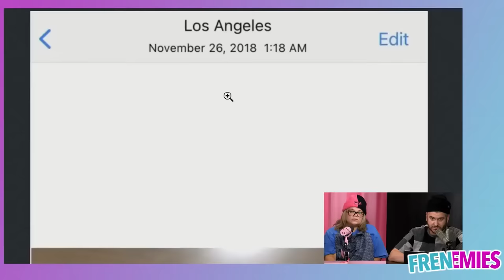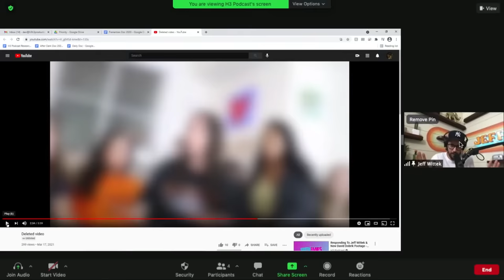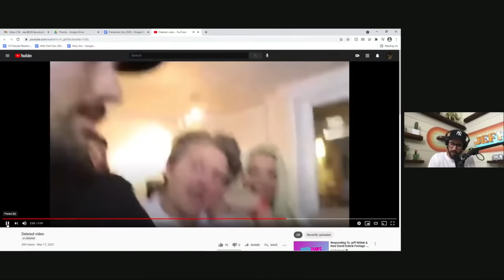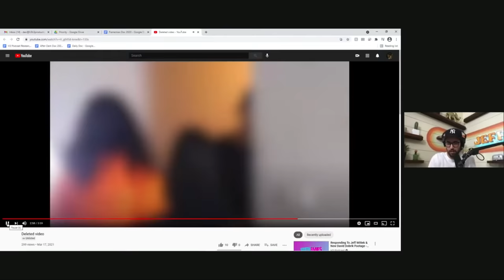Trisha & Ethan Confront Jeff Wittek Live On Call